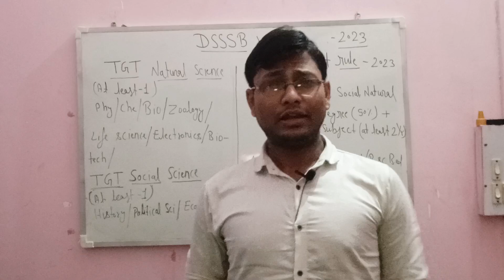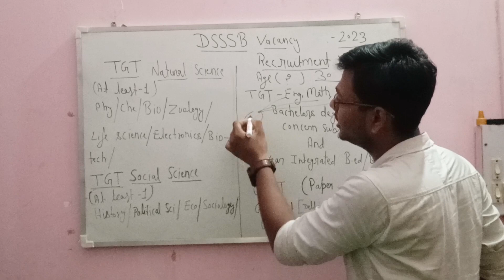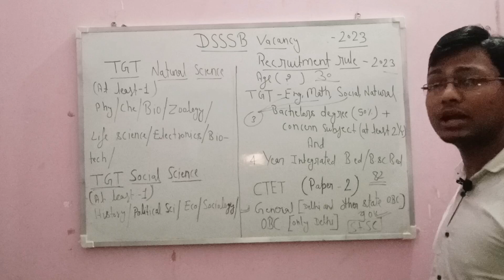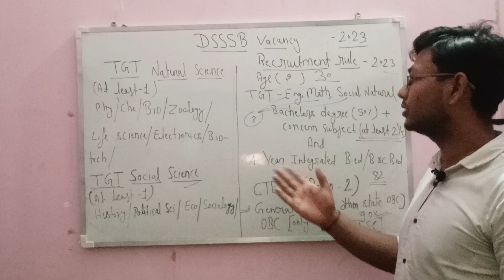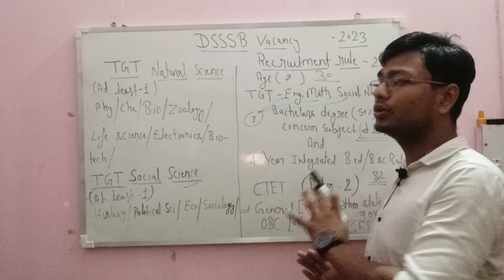DSSSB recruitment ( क्या हुए नए बदलाव) || vacancy rule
नए dsssb रूल के बारे में
क्या फर्क पड़ेगा age limit pr